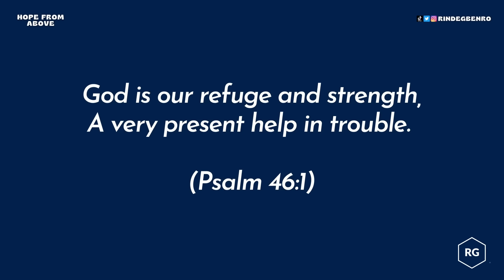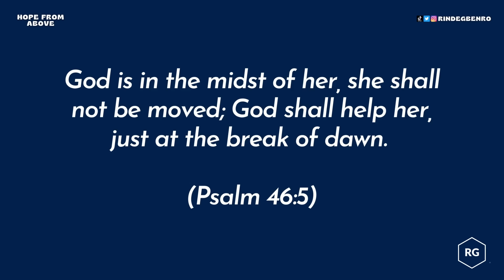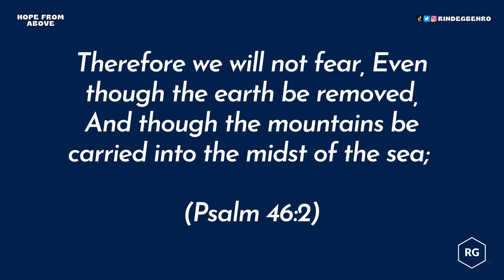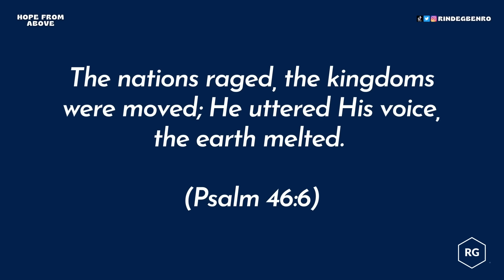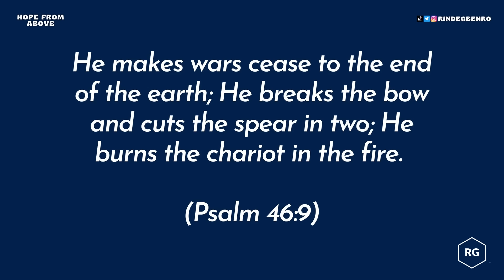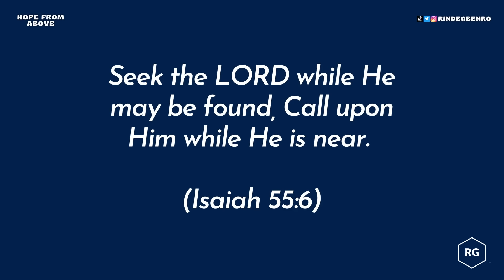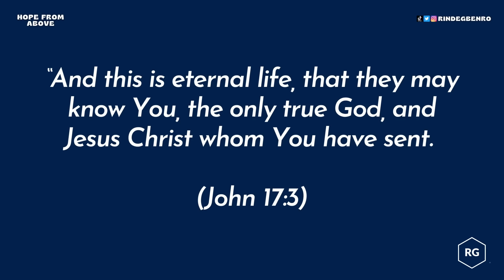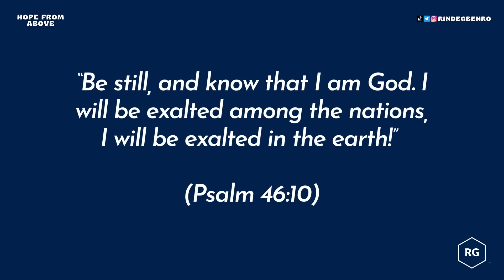What To Do In A Time Of Great Trouble And Confusion? | Rinde Gbenro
When you’re in a time of great trouble and confusion, when your world falls apart, just stop, think and look up to the One who says, "Be still and know that I am God."

✏︎ T H E S T O R E